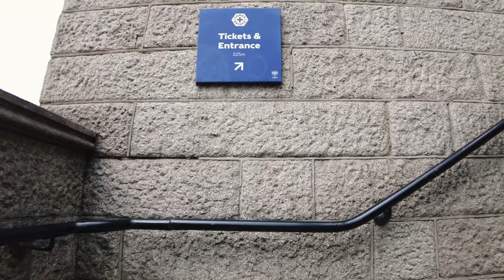London Walk on 17/5/23, The Shard, Hay's Galleria, Tower Bridge, 4K Vlog, Virtual Tour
Walked through Central London via The Shard, Hay's Galleria, Tower Bridge,  on 17/5/23.

Tower Bridge (14:14)
Tower Bridge (16:14)

You can enjoy the virtual trips through the playlists below :-)